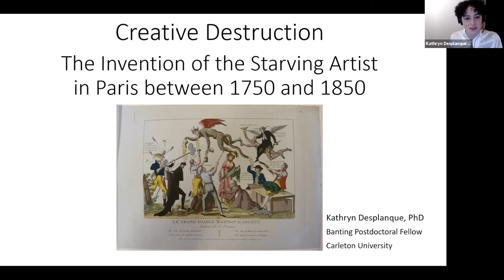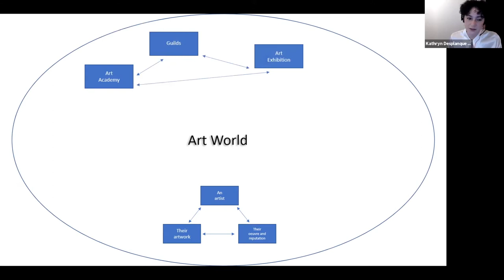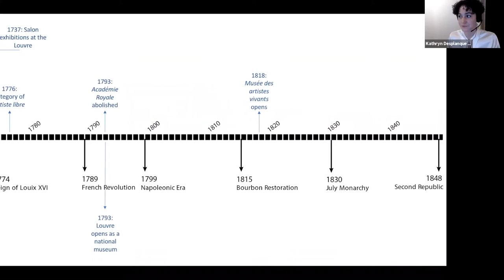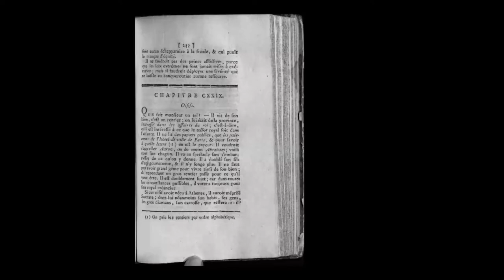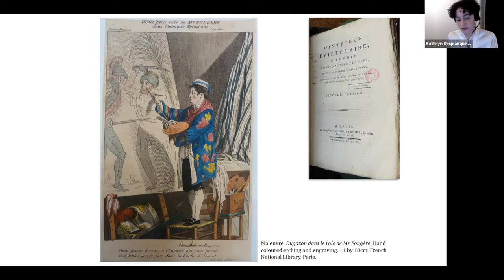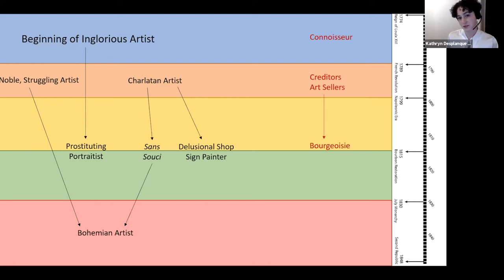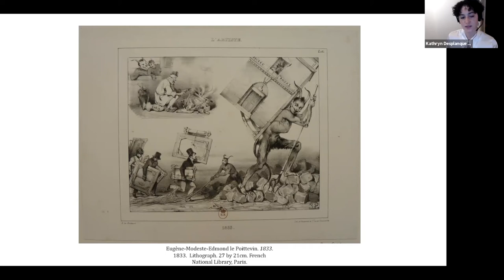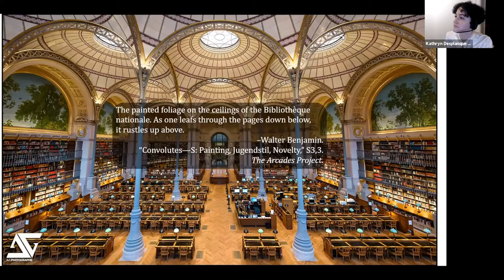Kathryn Desplanque, March 9 2021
The 300th meeting of the NY Comics & Picture-story Symposium on Tuesday, March 9, 2021 at 7pm ET. Intro: Ben Katchor.

Kathryn Desplanque on Art-world satire in print during 18th and 19th centuries.

Our ideological investment in a narrative that aligns the story of modern art with the story of the artist’s liberation has a dark underbelly. Whom or what does this narrative serve and what does it obscure? Is not the visual artist liberated also another way of molding artistic work to the ethos of competitive individualism?

In the eighteenth and nineteenth centuries artists demonstrated a nuanced awareness of these transitions, and criticized their impact on the artist, art object, and the art world prolifically and vociferously. But their protests have escaped our notice, having been conducted in a medium marginalized or overlooked in the field of art history: the satirical image. This talk surveys the genre of art-world graphic satire—a corpus of 530 images that satirize Paris’ art-world and range from eighteenth-century loose-leaf etchings and engravings, to Revolutionary and early nineteenth-century satirical image albums in etching and lithography, to the lithographic satirical periodical press established around 1830.

Art-world satire’s protagonist is the starving or inglorious artist, which served as a vehicle to visibilize invisible structural changes in Paris’ art world. Through the inglorious artist and other figures, art-world satire explores the shift in the status of the artist, the organization of the art world from a corporate model to a free market, the emergence of a bourgeois market for art, and the unresolved debate on art’s status as a mechanical or liberal art.

Kathryn Desplanque, PhD, is an art historian, artist, and activist. She is a specialist in 18th and 19th European visual culture currently on a Banting Postdoctoral Fellowship at Carleton University (Ottawa, ON), and will take up a position as Assistant Professor of 18th and 19th century European Art at UNC Chapel Hill in 2021. Kathryn approaches visual culture studies through the lens of material culture studies and the sociology of art to examine the tensions and contradictions elicited by financial capitalism’s impact on the art world. Her scholarship can be found in Eighteenth-Century Studies, The Mediatization of the Artist, and RACAR: Canadian Art Review. Kathryn is proud to serve on the Board of Directors for Ottawa’s Digital Arts Resource Centre and on the Research Advisory Board to the qualitative data analysis company, QSR International.